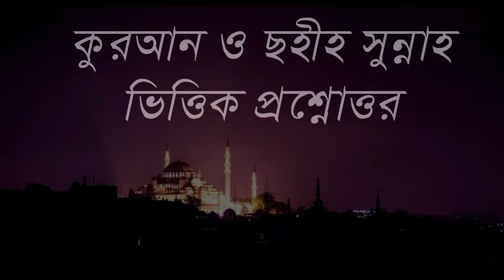gopone dan kora prosongo.... Sheikh Mokarom Bin Mohsin Madani |waz|Bangla waz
gopone dan kora prosongo
Sheikh Mokarom Bin Mohsin Madani .